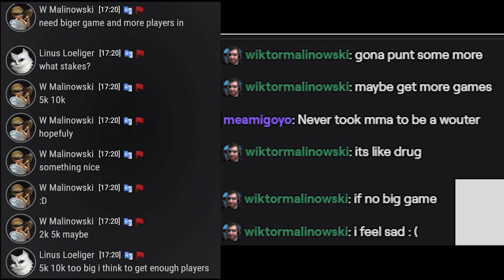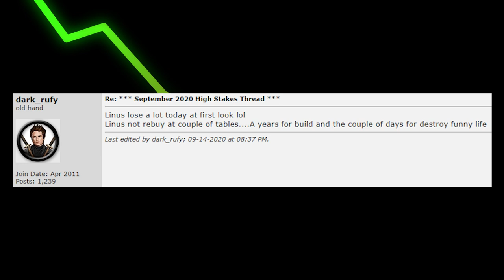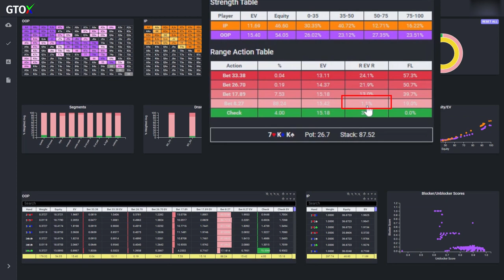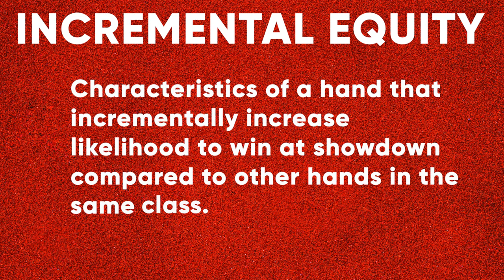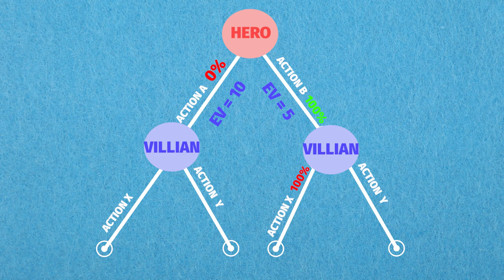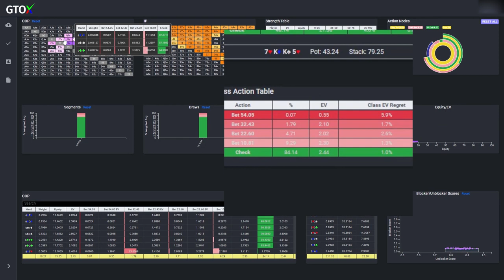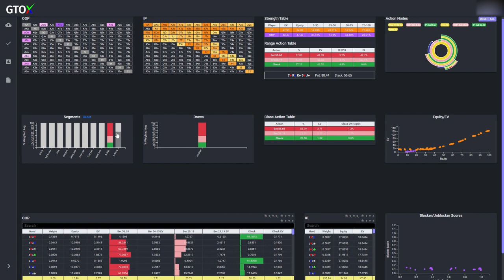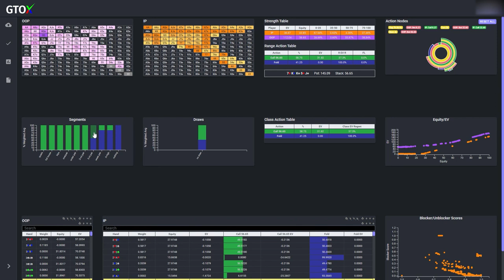BEST CASH PLAYER? | Limitless Rising, Linus Falling?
GTO Analysis of a 6max hand played between LLinusLLove and Limitless.